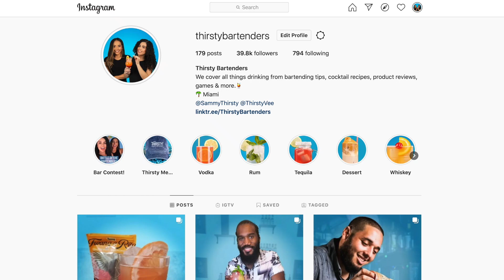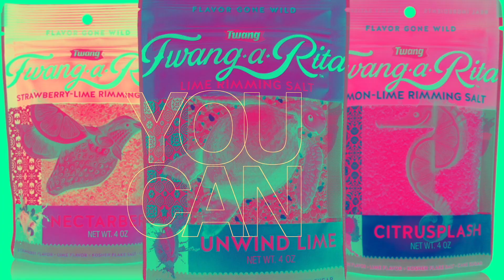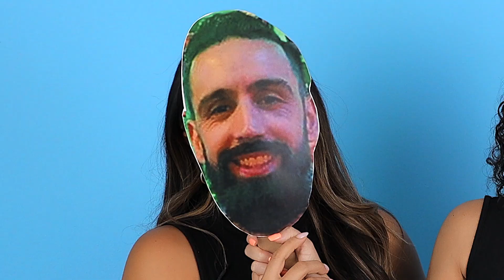Battle of the Bartenders 🍾 The 3 Winners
Episode #3 of Thirsty Bartenders' FIRST EVER cocktail crafting competition! Battle of the Bartenders is brought to you today by Twang Salts. Each contestant will be crafting a cocktail featuring Twang's rimming salts. You, the viewers, will get to vote to decide who will be the top 3 startenders! Today we brought in 2 of the viewers, Kelly an experienced bartender and Les a professional drinker, to taste the top 5 cocktails. Stay to the end to find out which 3 contestants came out on top! Stay after the credits for a twist!

► Follow the contestants on Instagram!

► Follow our taste testers on Instagram!

We cover all things drinking from bartending tips, cocktail recipes, product reviews, games & more.🍹

for more cocktail recipes.